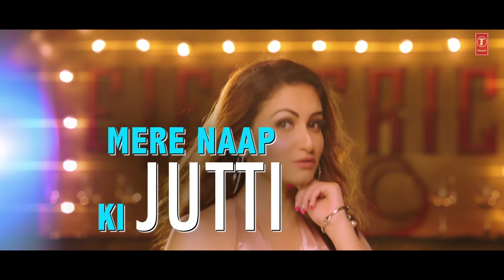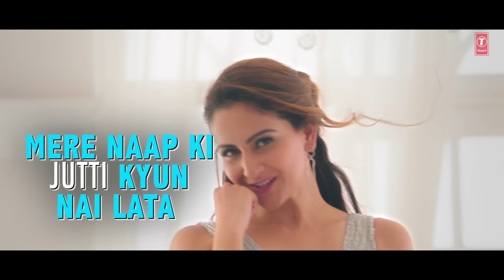JUTTI Lyrical | Zaara Yesmin,Karan Wahi | Seepi Jha,Lil Golu | Raaj Aashoo | Latest Punjabi Song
Presenting the lyrical video for the punjabi song "Jutti" featuring  Zaara Yesmin & Karan Wahi. The song is sung by Seepi Jha,Lil Golu & the music is given by Raaj Aashoo.

Set as Caller Tune:
Set "Jutti" as your caller tune - sms JUTTI1 To 54646
Set "Jutti - Kab Tak" as your caller tune - sms JUTTI1 To 54646
Set Jutti - Ek Baar" as your caller tune - sms JUTTI1 To 54646
Set "Jutti - Badal " as your caller tune - sms JUTTI1 To 54646
Singer - Seepi Jha,Lil Golu
Rap By - Lil Golu
Lyrics - Seepi Jha
Music Composer - Raaj Aashoo
Music Assistant - Ik Laxmikant
Video Recorded at Aminor Studio

Video Credits:-
Director - Kartik Vijay
Featuring - Zaara Yesmin & Karan Wahi
Director of Photography - Kartik Vijay
Assistant DOP - Shivam
Choreographer - Akshay Jain
Editor - Nitin fcp
VFX & Online Artist - Nadeem Akhtar
DI Colorist - Bhushan Mhatre
Post-Production Studio - Paperboyz Studioz
Project By - The Real Emotions Entertainment
Vocal Recorded at Aminor Studio
Music Label: T-Series
Operator Codes:
1.Jutti